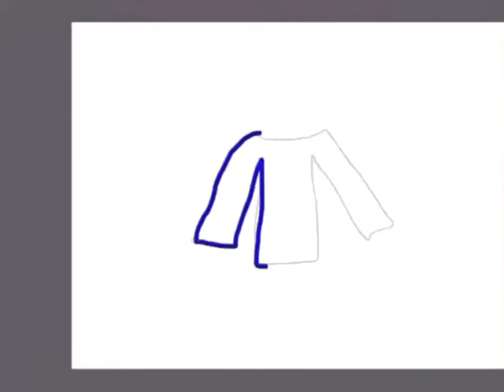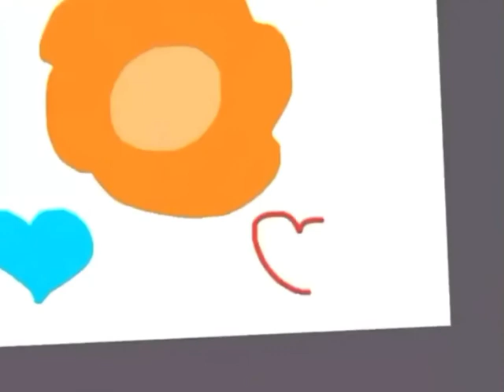Undertale finale (better audio)